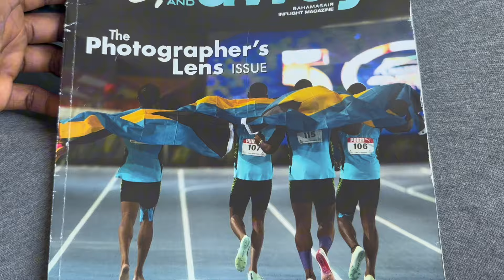Trip To The Bahamas + 2024 BAISS Track and Field Championship